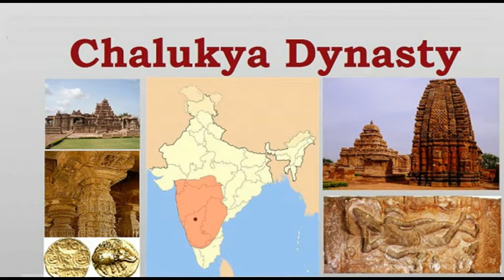NAMASTE HINDUSTAN -153 : UNSUNG HEROES OF INDIA - 3 : Sufi Amba Prasad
How many of you know about Sufi Amba Prasad? Born in Moradabad, Uttar Pradesh, he was involved in the revolutionary movements for Indian Independence.
Born with one hand did not deter him at all. He studied law but became a journalist. He started a paper called 'JAMMUL AMUL' through which he tried to create awareness among the youth for the need for independence from British rule.
He came to know that a British officer was harassing the people of Bhopal. He went in disguise to work as a servant in that officer's house to find out proof about the corrupt activities of this officer. Later he published article in his paper. This resulted in the transfer of this officer.
The officer got angry and announced a reward for giving information about whoever wrote about him. Sufi removed his disguise, went and told him that he only wrote about him! The officer had to reward him for this!
In 1897 court sentenced Sufi Amba Prasad to 11 years of imprisonment.
After that he went to Lahore and started another paper 'Hindustan'.
 In 1906, he was one of the founding members of the Bharat Mata Society. A crackdown forced him to flee to Nepal in 1907. Later he fled to Persia.
He was killed during the siege of Shiraz.